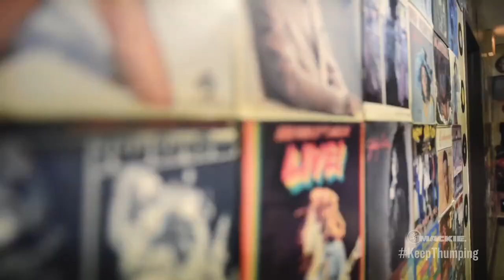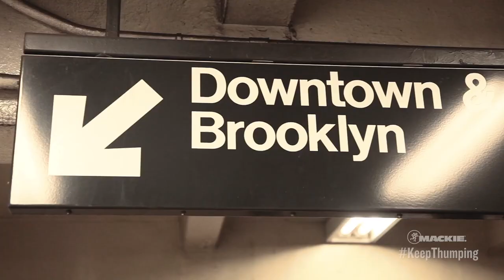The Talib Kweli Interview - Part 1 of 2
KeepThumping Artist Interview Series - Driven Artists

In part one of our interview with the legendary and influential MC Talib Kweli, he takes us through his early life, everything that has influenced his career as an artist, and his exploration into what it means to be a great DJ.